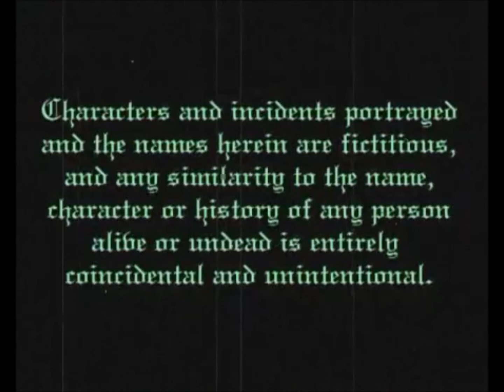PJSA-1x23: Plonker-ween (Halloween Special)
The long awaited 23rd episode of Series 1 is also the first ever Halloween special. Sorry it's taken so long for me to come back to Plonker James.